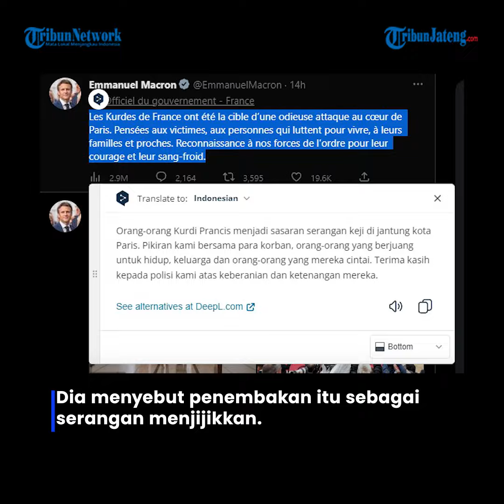Macron Kecam Keras Penembakan Terhadap Kurdi di Paris: Serangan Menjijikkan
Presiden Prancis Emmanuel Macron mengecam penembakan di pusat komunitas Kurdi di Paris.

Dia menyebut penembakan itu sebagai serangan menjijikkan.